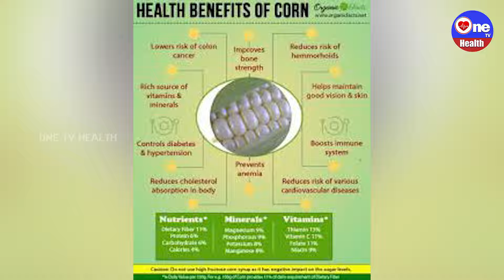మొక్కజొన్న తినడం వల్ల ఇవే ఉపయోగాలు || 1TV NEWS